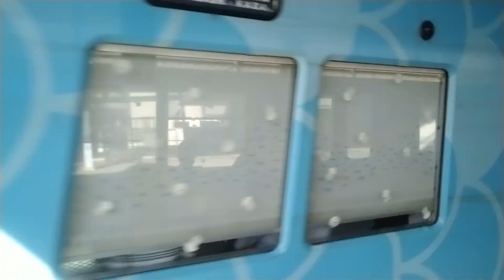めでたい電車「かしら」回送 運転停車～発車 「かい」加太ゆき普通発車シーン 紀ノ川駅にて